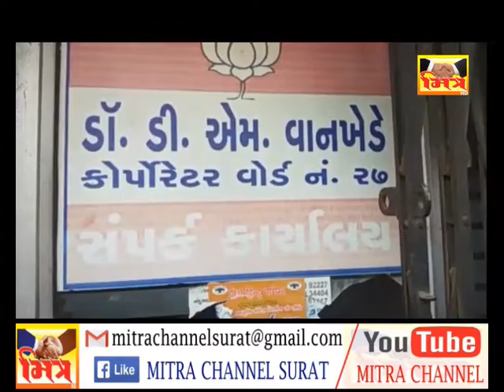PANDESARA BABAL _ SURAT || MITRA CHANNEL